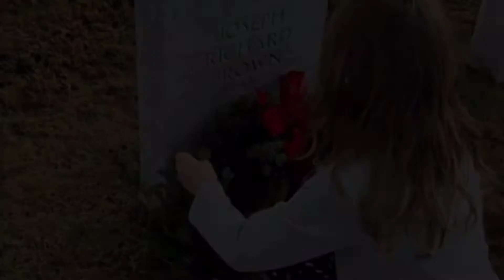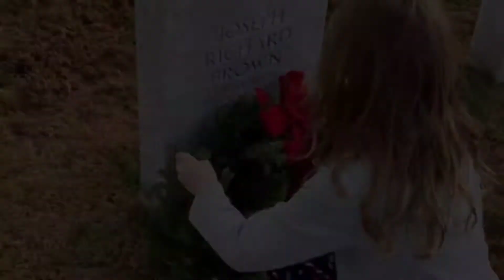VOICE OF PRASHU | CHINNARI THALLI | MOM'S LOVE | DAUGHTER'S LOVE | TELUGU STORIES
Thanks for your love and support. Please continue to support, to boost us to give you best content.